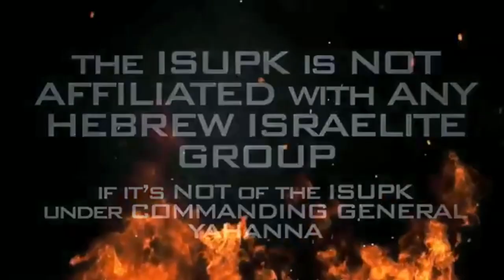Why Don't You Just LEARN What GOD Wants & DO IT!!! - ISUPK Washington DC